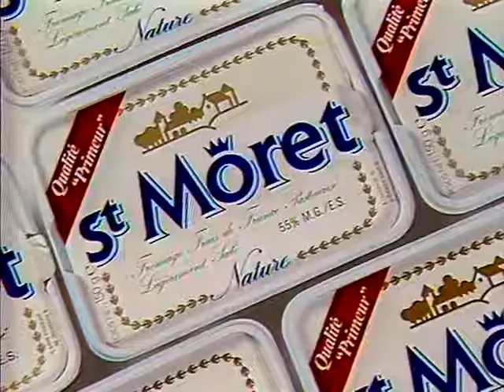Coop Mittwochstudio, Folge 464 vom 30. Juli 1986